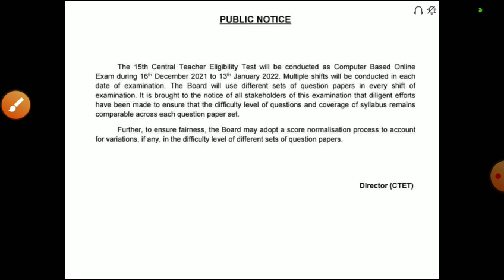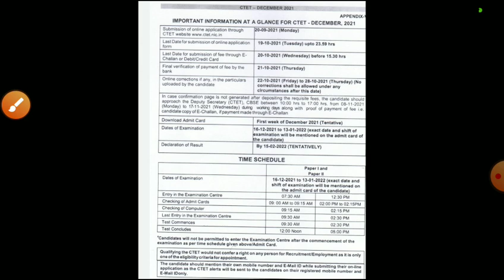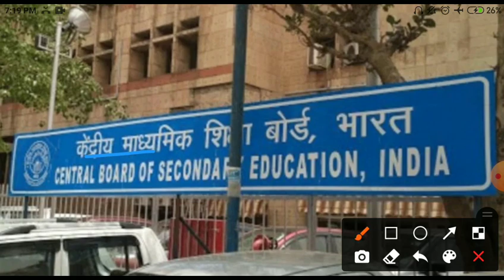ctet एनालिसिस 2021/ctet result 2021/ctet pass/CTET latest news today 2021/ctet exam today/ctet 2021